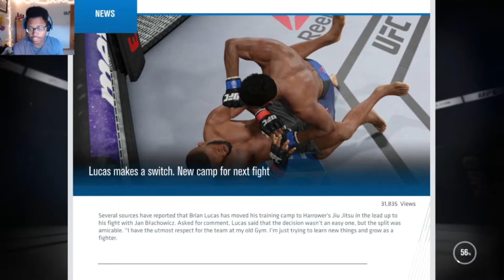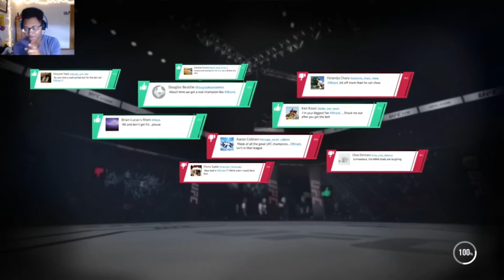Part 8: New Champ| UFC 3